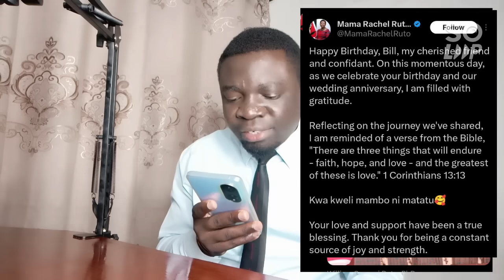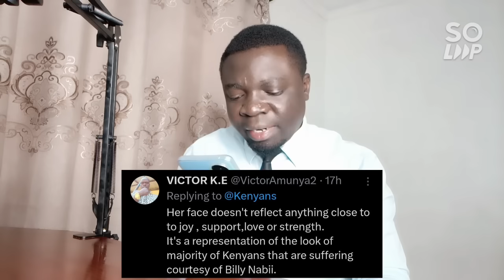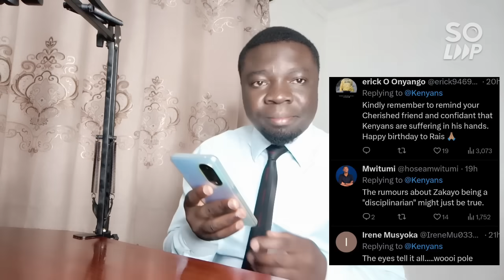Rachel Regret On Her Post As Angry Kenyans Wish The Worst For Ruto On His Birthday